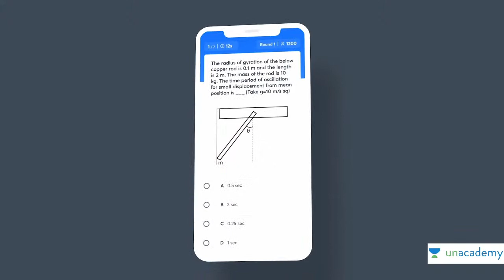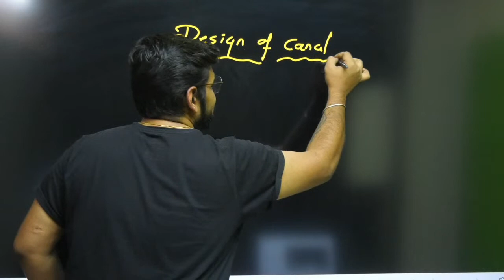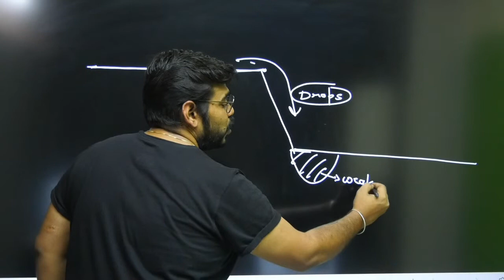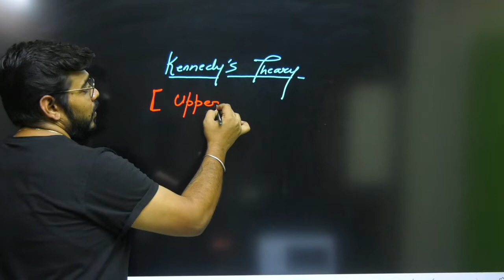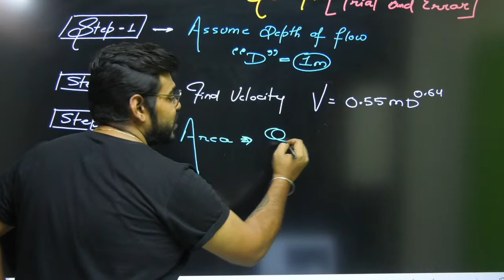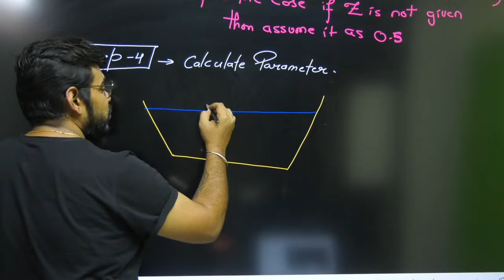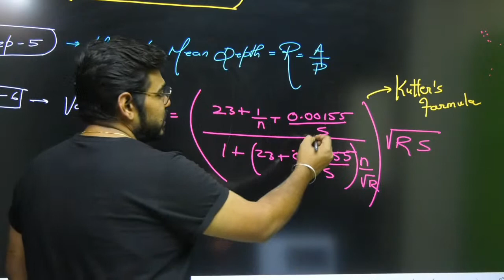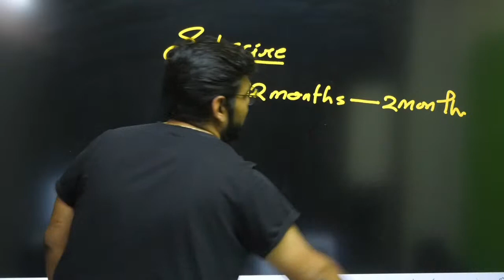Know Lacey's Regime theory | L - 4 | Irrigation Engineering | GATE2022 | Pratik Sir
This lecture is for all Civil and Chemical Engineering Students, Preparing for the GATE Exam. In This Session, Pratik Sir is going to discuss the "Know Lacey's Regime theory" From IrrigationEngineering.

NaviGATE is on May 23 | 11 am.

Unacademy Subscription Benefits:
1. Learn from your favourite Educator
2. Dedicated DOUBT sessions
3. One Subscription, Unlimited Access
4. Real time interaction with Educators
5. You can ask doubts in live class
6. Limited students
7. Download the videos & watch offline

Get the GATE & ESE Iconic Advantage:
1. Personal Coach
2. Study Planner & Bi-weekly Reviews
3. Dedicated Doubt Clearing Space
4. Personalized Test Analysis
5. Study Booster Sessions
6. Preparatory Study Material
7. All the Unacademy Subscription Benefits